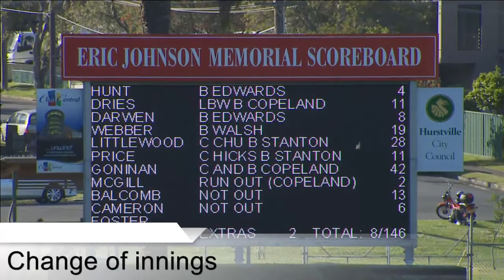Sydney T20 Cup - St George v Newcastle